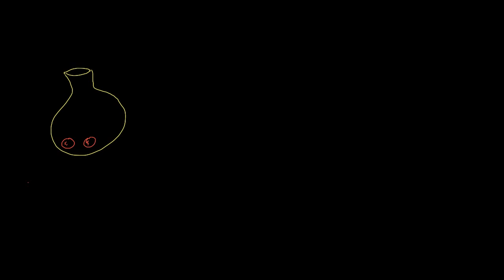La notion de probabilité conditionnelle